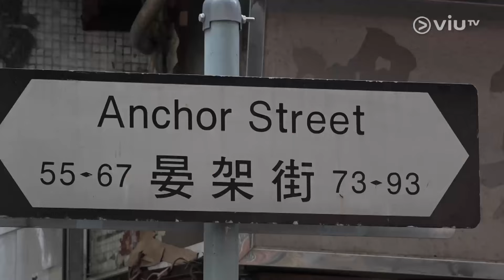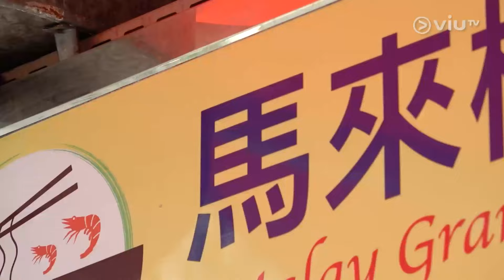《晚吹 - 空肚講宵夜》 EP 244 - 大角咀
來到十月，是時候要為阿祖慶祝生日了！Hailey和BabyJohn將會帶阿祖落區，到大角咀掃街之餘，更為他安排生日驚喜！王賢誌Vinci帶同BOYSCATION TOO的參加者Lory和Stone到訪，大談拍攝時的趣事。